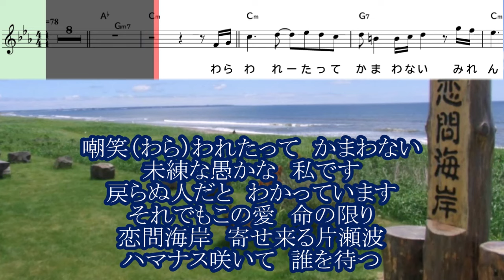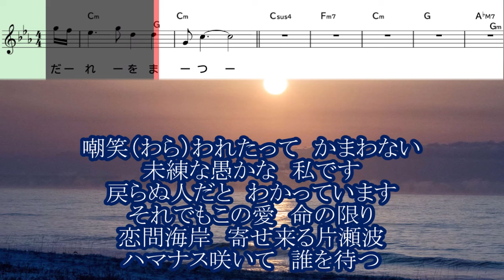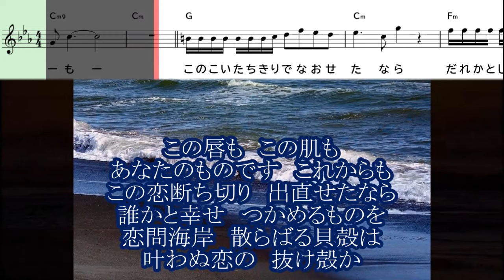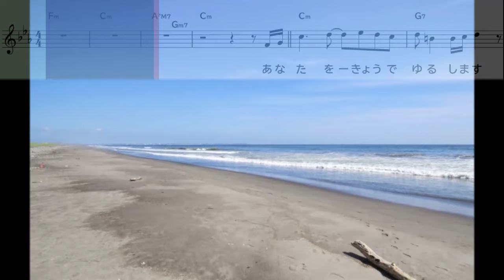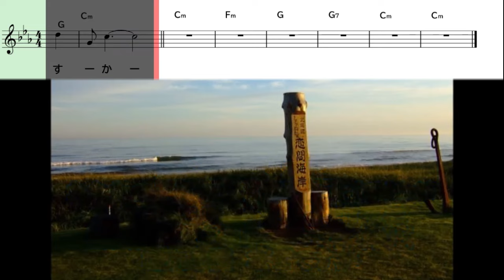山口ひろみ 恋問海岸0 ガイドボーカル正規版（動く楽譜付き）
７月１７日発売予定の　山口ひろみ   さん歌う『恋問海岸』のガイドボーカル正規版を作って見ました😊🎶。